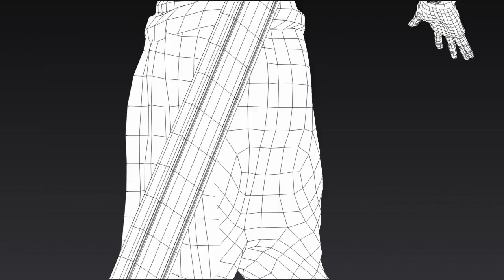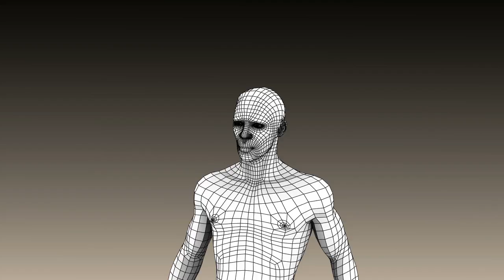Xavier Santos Character Modeler Demo Reel 2013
Demo Reel of my current work over the past several months.